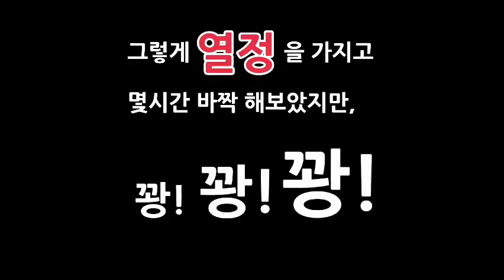아무도없는 가조도,단 한번의 입질. 힐링생활낚시 감성돔 잡아볼까?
바다 찌 낚시와 민물 배스낚시 캠핑 조화!

생방송 : 오전7시
ASMR먹방!

KOREA BASS ANGLER  LUNKER HIT VIDEO!! AND CAMPING!

ASMR! eating show! real sound!!